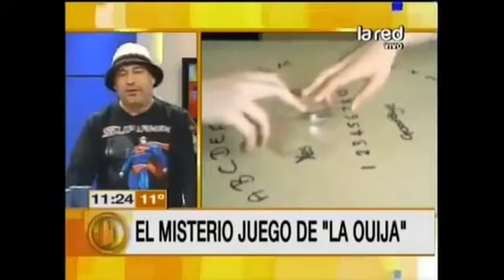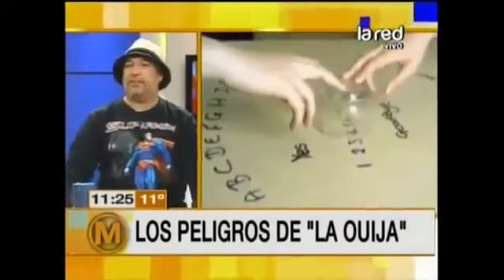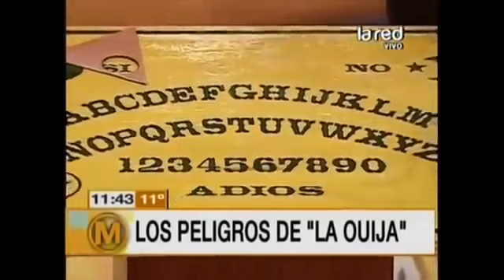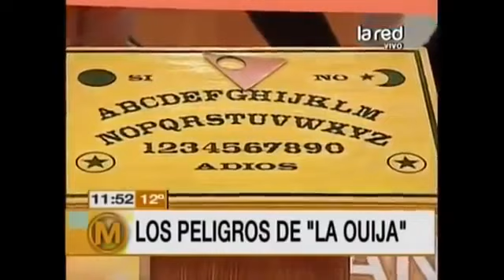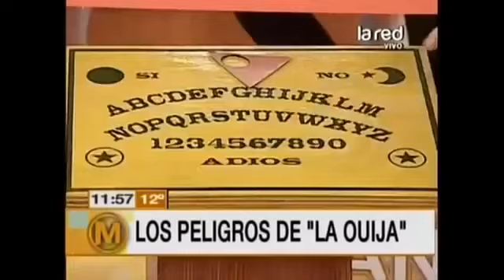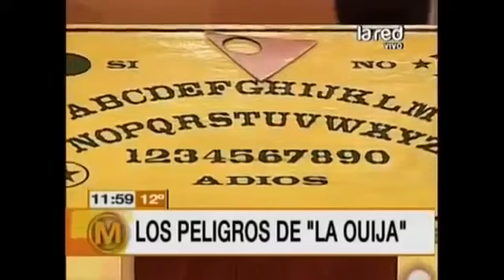(Testigos de Jehova) SALFATE nos explica los Peligros de jugar la Ouija e imitar ATEITOS DE INTERNET